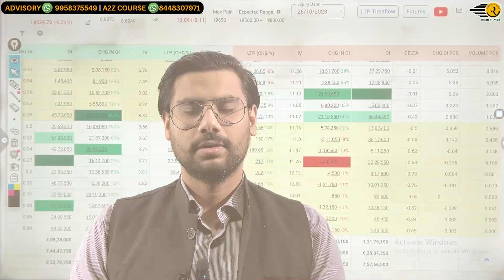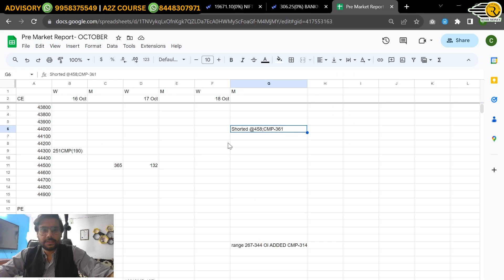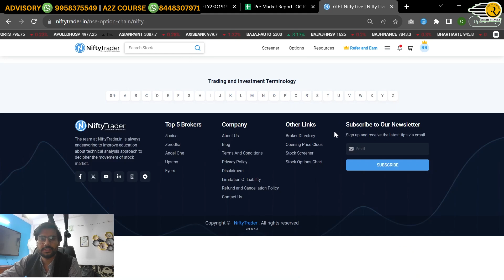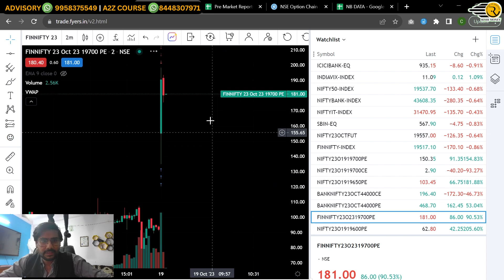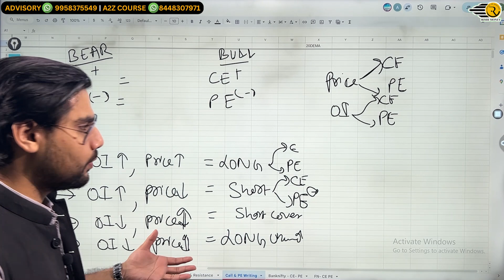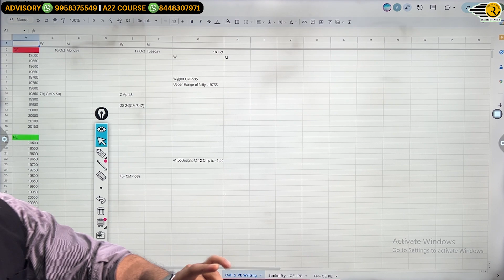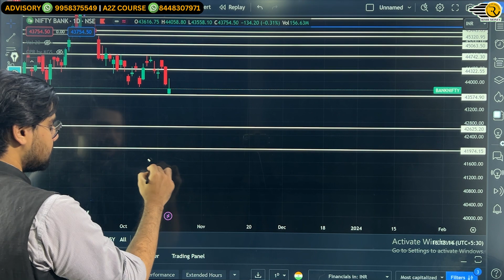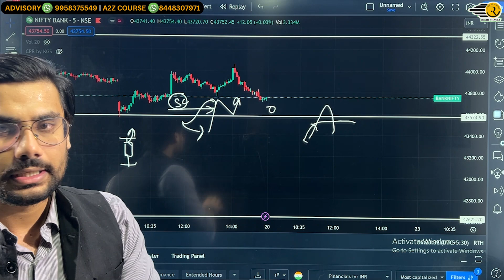Banknifty Nifty Finnifty Option Scalping Strategy with software| Rishi Money